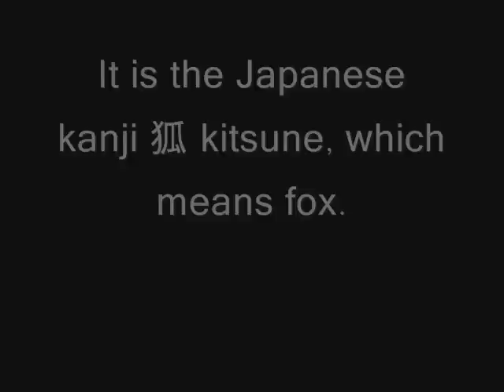Alicia's tattoo in Okinawa, Japan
I am mostly uploading this to share with friends and family.

沖縄に刺青をいれた。